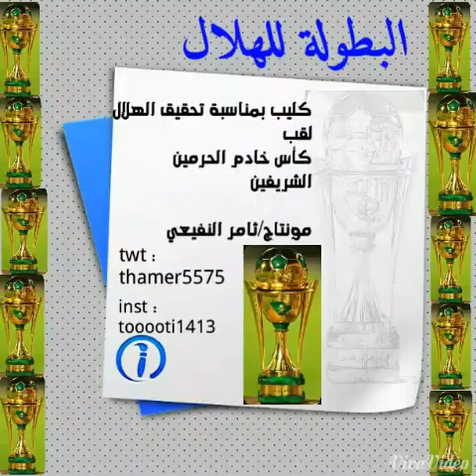البطولة للهلال /مونتاج ثامر النفيعي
كليب البطولة للهلال بمناسبة تحقيق الهلال للقب كأس خادم الحرمين الشريفين الملك سلمان .